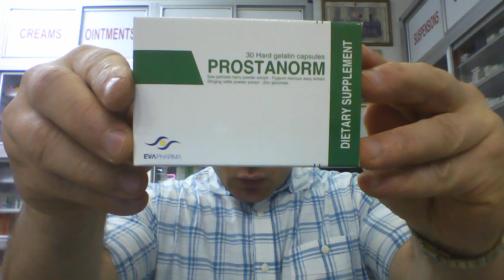علاج التهاب وتضخم البروستاتا الحميد بالقراص الكبير و البرقوق الافريقى والبلميط المنشارى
بروستانورم كبسول
يحتوى على
خلاصة البلميط المنشارى_ Saw Palmetto Berry powder extract..150 mg
خلاصة البرقوق الافريقى Pygeum resinous waxy extract..54mg
خلاصة القراس الكبيرStinging Nettle powder extract..10 mg
زنك جلوكونات 35 مجم
الجرعة ..2 كبسولة يوميا
السعر ..الشريط 28.5 جنية
لا تنسوا ذكر الله والصلاة كثيرا على رسول الله
عنوان الصيدلية
 للاستفسارات  ..
_حسابى على فيس بوك
محمد القفاص